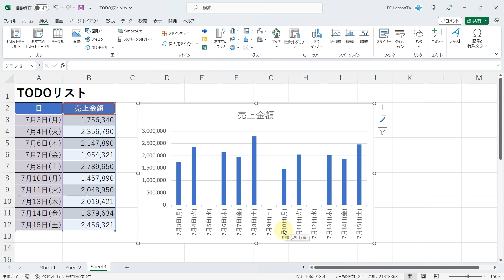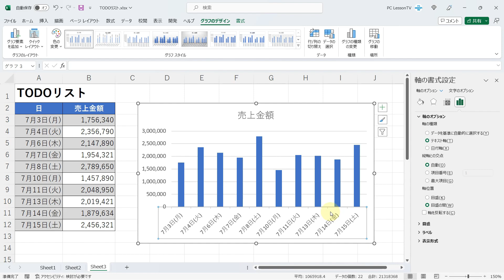Excelのグラフで連続した日付が自動で表示されないようにする方法